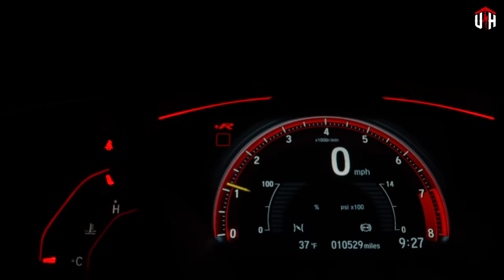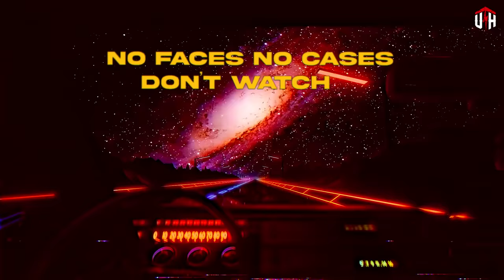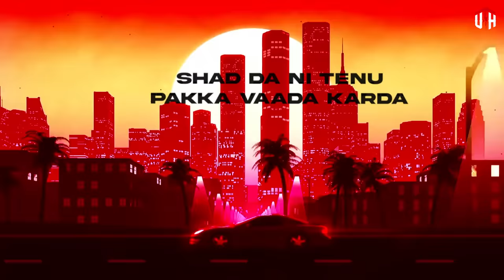APose | Rose Bahar - "25" (Official Lyrical Video) Punjabi Song 2022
"25" Featuring - APose | Rose Bahar

Record Label: Under The Hut Records
Artists - APose | Rose Bahar
Lyrics - APose | Rose Bahar
Music Production: Arky Saimbhi
Mix & Master: Mitch Crane
Lyrical Video - Poster Perfecto